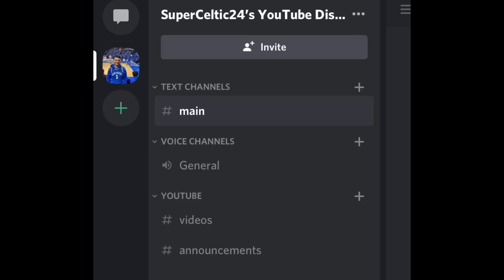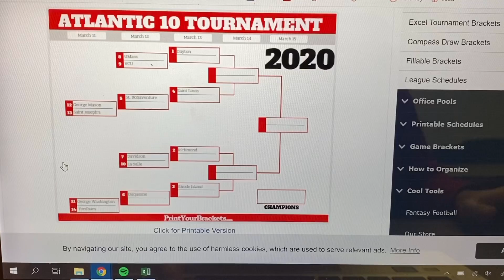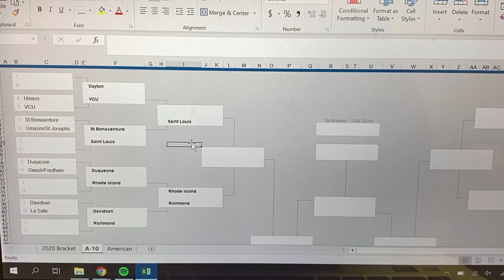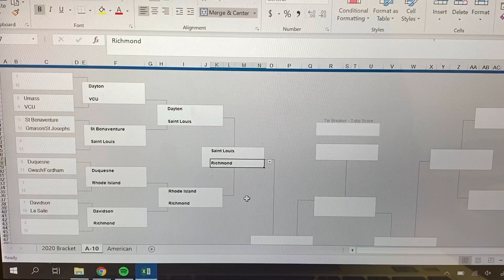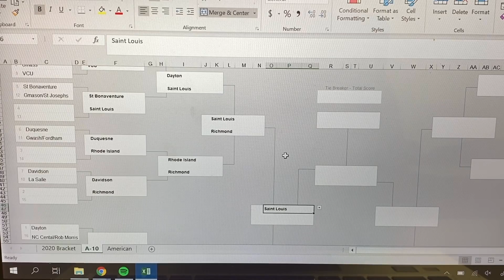2020 Atlantic 10 Tournament Predictions!!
Will Dayton be able to continue their tear through the league en route to a conference title?